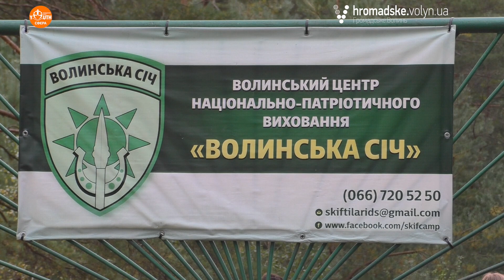«Поговоримо про...» Випуск 7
Ще влітку спільно з Молодіжним центром YouthСфера ми розпочали медіа проєкт «Платформа діалогу «Поговоримо про...», де висвітлюємо різні важливі та цікаві молодіжні теми.

Раніше ми робили це у форматі стрім-ефірів, а нині переходимо у запис. А це значить, що буде краща картинка і звук, більше динаміки, крутих тем та співрозмовників.

Що таке «Волинська січ» та чим вона цікава для молоді? Чому минулої суботи у ковельських лісах було мега активно? Як Молодіжний центр «Місто ідей» допомагає розвиватися молодим ковельчанам?

Про все це дізнаєтеся у сьомому випуску нашого проєкту.